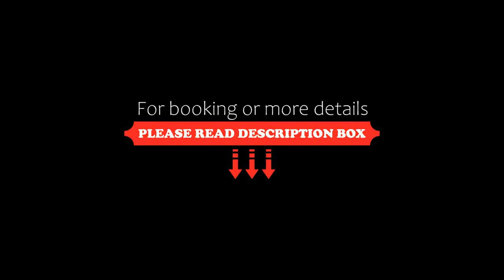Albergo Papillon, Cazzago San Martino, Italy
About Property:
Just a 20-minute drive from Brescia, Albergo Papillon is in an area famous for Franciacorta wine. It offers free parking and a restaurant serving Italian and Lombardy dishes.
All decorated in an elegant style, rooms at Papillon are air conditioned and feature a minibar and a TV with satellite channels. Private bathrooms all come with a hairdryer and toiletries.
Guests can enjoy a buffet breakfast, which is av...
Property Type: Hotel
Address: Via Padana Superiore 100, 25046 Cazzago San Martino, Italy
Searching For
1. Albergo Papillon - Cazzago San Martino - Italy
2. Albergo Papillon - Cazzago San Martino - Italy Address
3. Albergo Papillon - Cazzago San Martino - Italy Rooms
4. Albergo Papillon - Cazzago San Martino - Italy Amenities
5. Albergo Papillon - Cazzago San Martino - Italy Offers and Deals
Audio Credit:
Track Title: Blank Slate
Artist: VYEN